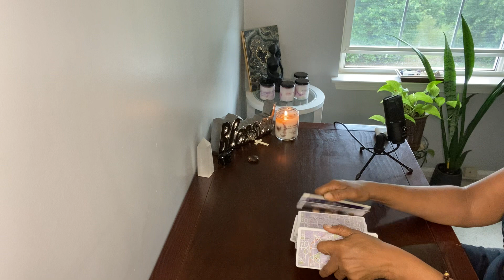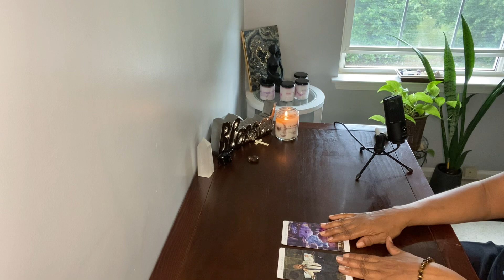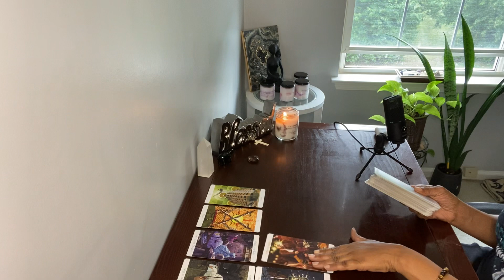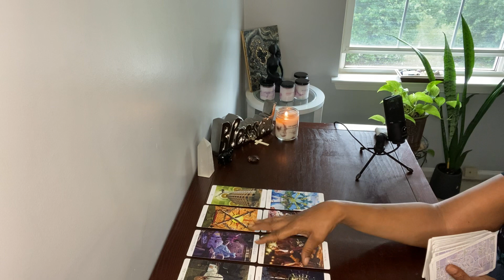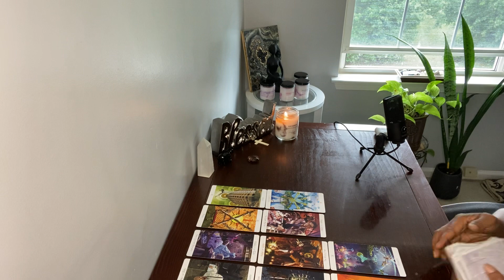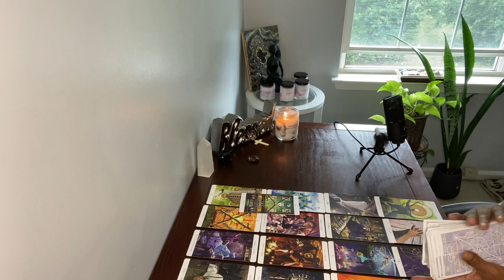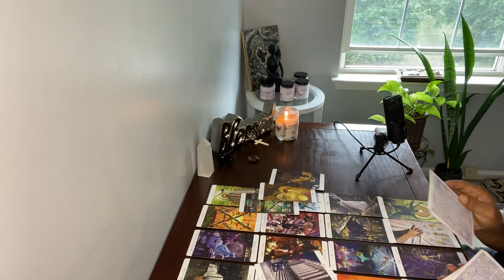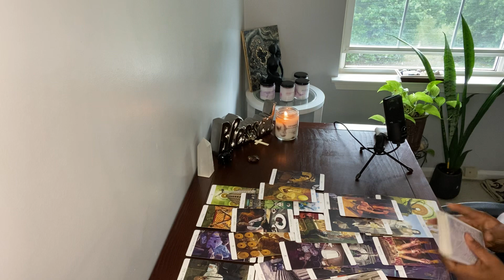PISCES ♓️ THEY’RE SHOCKED TO SEE YOU STANDING IN UR POWER. YOU MOVED ON ASAP!